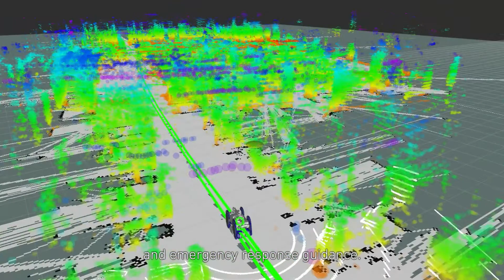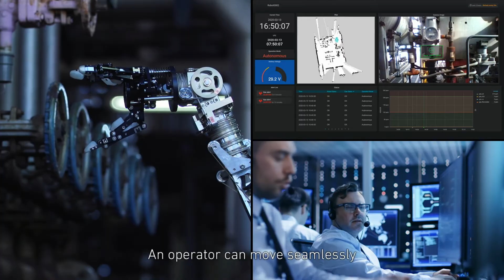三菱重工様 プラント巡回点検ロボット EX ROVR に使われるD-Hand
三菱重工様のプラント巡回点検ロボット EX ROVR に
弊社のD-Handが使われております。